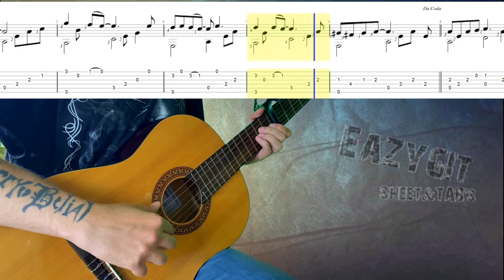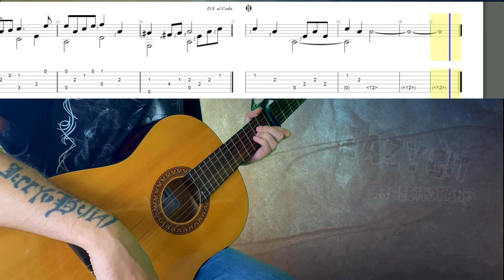Этот Мир / Как играть на гитаре / Алла Пугачёва / Разбор / Ноты и Табы в описании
"Этот мир" - песня из к/ф "Женщина,которая поет" написанная Александром Зацепиным в 1978г. и исполненная Аллой Пугачевой. Вашему вниманию предлагается инструментальная версия данной композиции переложенная на гитару.

Sberbank: 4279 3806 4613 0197

"This World" is a song from the film "The Woman who Sings" written by Alexander Zatsepin in 1978 and performed by Alla Pugacheva. We offer you an instrumental version of this composition arranged on guitar.